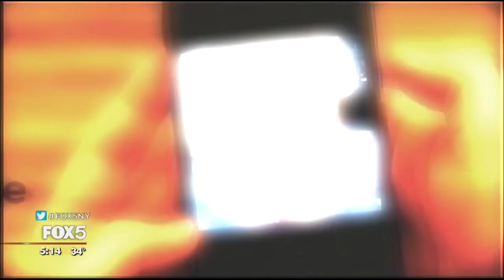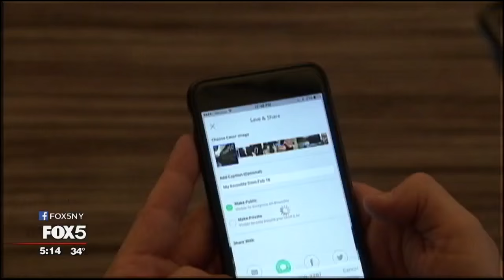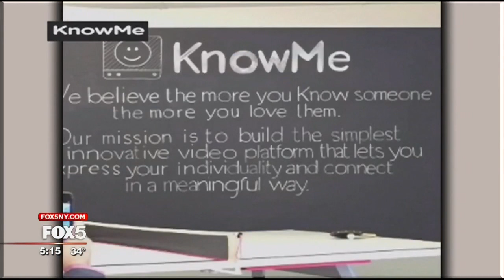Making Movies with KnowMe App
A brand-new app is making it easier than ever to create movies on your phone. Award-winning filmmaker Andrew Jarecki developed KnowMe to help people tell richer stories by editing together the photos and videos they already have on their phone. Jarecki says he ultimately figured out the easiest way to do that: just hold your finger on a photograph and talk over it.

About a year and a half ago, Jarecki got to work putting together a team and creating the KnowMe app right here in New York City. Jarecki says he has done all of his film and television work here because, to him, New York is the center of the Universe.

KnowMe is designed to turn regular people into mini-movie makers. In the few weeks since it launched almost 100,000 people have signed on.

But it also has some Hollywood support: J.J. Abrams and Trevor Noah are backers, and celebs Greg Kinnear and Sean Hayes are users.

Jarecki thinks KnowMe has the potential to bring people together and totally change online dating. He believes if you've gotten to know somebody by seeing something about them in a KnowMe, you've sort of gotten through that initial blush of awkwardness and you've at least figured out whether it's a likely connection for you.

I'm pretty terrible with social media, so Jarecki gave me a tutorial. I made an awesome video about our visit.

You can see Andrew's even more amazing video about our visit to his offices on my Facebook page.

KnowMe is a free app available for only for iOS devices.

--ALISON MORRIS